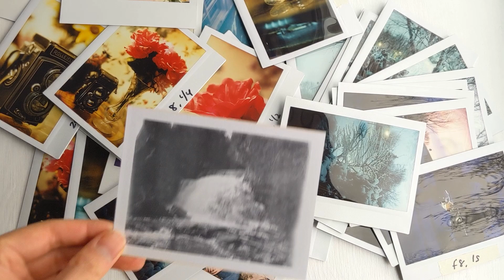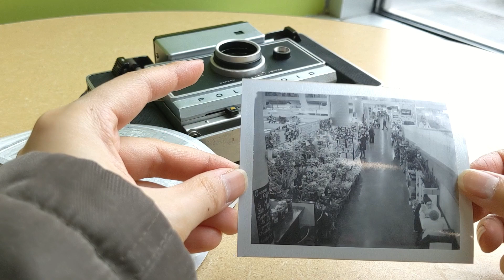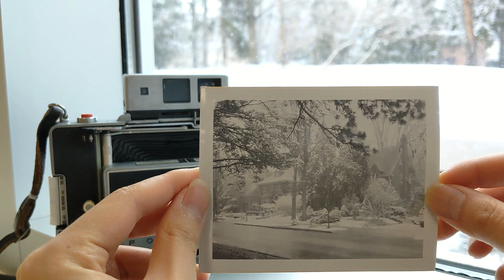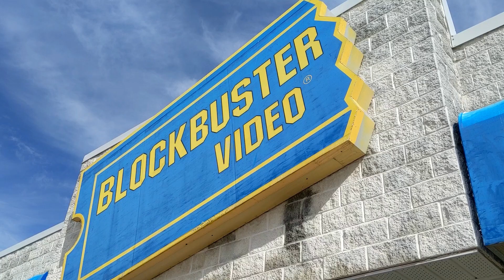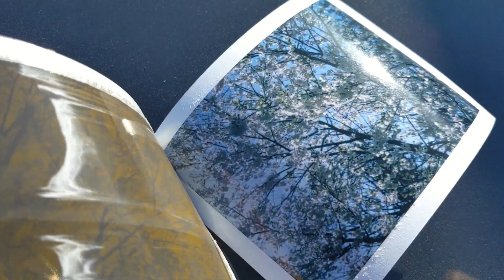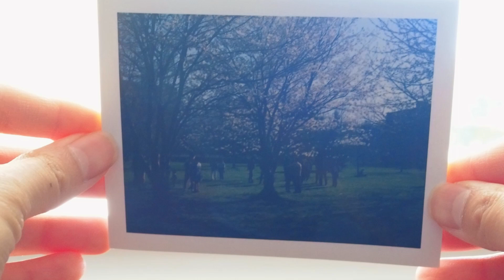Polaroid 250 | Fuji FP-100c & FP-3000b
I had gotten some Fuji FP-100c from a garage sale, but I had no camera to shoot it with, so I made the decision to get a cheap Polaroid 250 camera that I found a good deal on. It took a lot of deliberating because why would you get a camera that only uses discontinued film, and therefore, only has a limited number of uses? What do I with the camera after I shoot through the packs that I already have? It'll become a massive paperweight. It's not a long-term investment at all.

But my curiosity of pack film outweighed any kind of rationality, and so here I am.

This video is about a transitioning of seasons (which is probably the most logical and easy way to structure the narrative for this video), and it's not my first time relying on seasonal changes as a crutch to create flow in a video (see my video of my shooting waterfalls with a pinhole camera between October and December, or my video taking the Horizon S3 out in different seasonal weather conditions). I used the FP-3000b for the wintery shots, and the 100-c for the spring shots.

Anyway, that's all to say that it's been quite the journey towards making this video. I got the Polaroid 250 in February and finally finished this video in May.  I got a few boxes of Fuji FP-3000b so that I could try out both colour and black and white. I much prefer the black and white images (and ISO 3000 gives you a lot of flexibility) because it looks like the old photos you'd find in your grandparents' attic.

Some notes about the Polaroid 250:
-Popular because of the coupled Carl Zeiss rangefinder.
-It's an automatic camera where you set the ISO according to the film you're using and set your EV (and whether you're outdoors in the sun or indoors). You'll have to get a camera with a modified battery compartment. My camera was modified to take a CR123 battery (i.e., 3.5V), but I think other modifications are made for 4V. I was told that 3.5V is enough (and the camera seems to work fine). The battery is only needed to trigger the shutter.
-I was debating between the 250 and the 180, which is an all-manual version of the 250 since it also has the coupled Carl Zeiss rangefinder.

Some notes about pack film:
-It takes some practice to pull out the white tabs. I tore off two in a row and nearly wasted an entire pack of film. I had to open up the camera in the dark and pull out the ruined film in order to salvage the remaining pack.
-In order to pull out the white tabs (and the film), you have to pull out straight. At first, I was too delicate and hesitant. I tried to carefully wiggle the tab and the film out, like I was afraid that the camera would break. You just gotta yank it out.
-But to do this, I always have to collapse the bellows so that I can brace the camera against my body.
-The first few frames will usually be the harder to pull because of the metal pressure plate on the back of the camera pushing against the pack. Once you've shot a few frames, the pack is not as a thick and won't be as affected by the pressure plate.
-The film's development is self-terminating, which means that there is a minimum development time, but no maximum development time. It usually takes about 2 minutes for the film to develop at room temperature, so as long as you wait at least 2 minutes before peeling you film, you should be fine. I often pull out the film and then put them in a bag and wait until I get home to peel them.
-The film and the negative are really wet right after you peel them apart. If you're out the field, you're going to need to put them a container to dry. I stuffed them in my bag, which ended up smearing the negatives (and also getting chemical residue on the things in my bag).
-The most expensive packs on ebay are the ones that expired in 2018 (since it was discontinued in 2016).

Is pack film/peel-apart film worth it? For the current exuberant prices, no. But honestly, pack film is quite magical (and really satisfying to peel). There's really nothing comparable to it. The new Instax film and the classic Polaroid integral film are great, but the physicality of pulling your film through the rollers to break the chemical pods so that it would imprint your exposed negative onto the paper, and then peeling open the wet film is just so uniquely cathartic and therapeutic. It's an aggressive process, for lack of a better word. It's a little sad that photography has gotten less physical and playful (but probably better for the environment).

I think part of the magical and appeal of instant film is how "real" it feels. You're bringing an image to life that you can hold in your hands. It exists. It has a life of its own now. It's the "tangibility" aspect that's touted by all film photographers. We're so used to seeing impossible things on a screen, but to see something as simple as a waterfall look so hyperrealistic in the palm of your hands makes you feel almost protective about it.